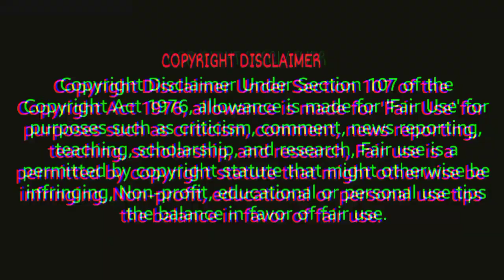🔥🔥 best business idea 2023 🔥🔥|| RS.50000/ per month salary